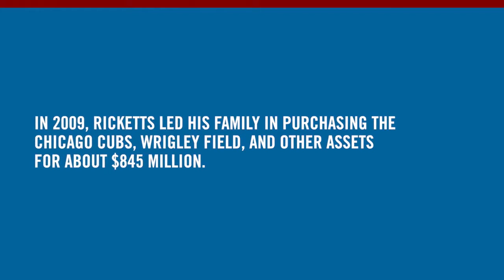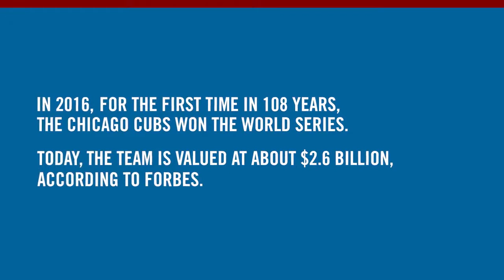Management Insights from Tom Ricketts AB ’88 MBA ’93 BigConverter com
Learn how Tom Rickett's began his legacy of ownership in baseball from owning and directing his own investment firm into managing a victorious and historic baseball franchise.

This was a very fun and exciting project to complete as I was able to truly show my premiere editing skills while also capturing a high-profile interviewee for this particular marketing campaign. Eventually, not only was this video used for social media, which drove in an abundance of engagement but was shown to a large crowd of key Chicago Booth alumni including Tom Ricketts himself.

Captured by: Chris Strong

Produced and edited by: Randall Spriggs